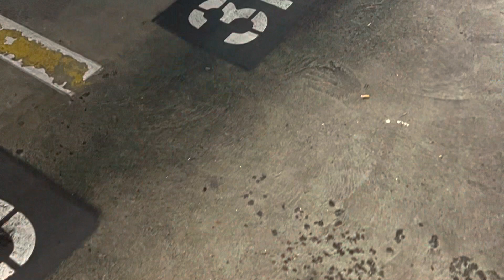Conner Mantz is very confident heading into 2023 Boston Marathon